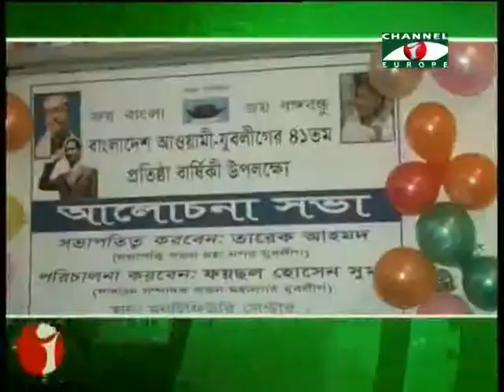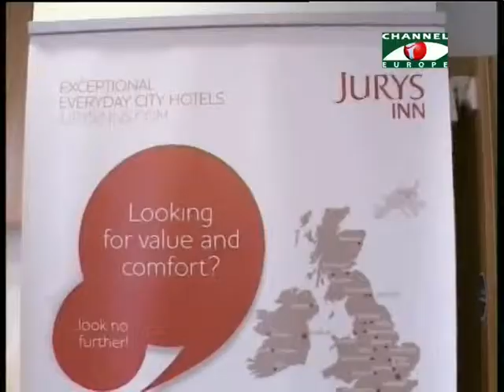Amader Khobor - 13/11/13 - Part -1